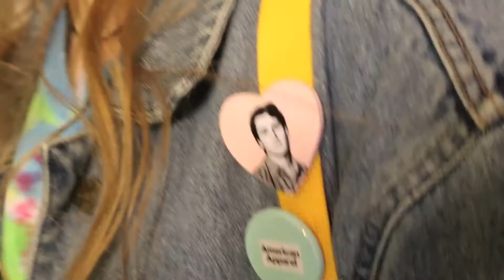OOTWE (basically 2 outfits but whatever)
ngl this is going to be on ajvlogsxx as soon as this finishes uploading, but these outfits make me really happy as do the Drowners so I guess this is going on two channels. but hey, if you like this, maybe you should check out ajvlogsxx?? it's quite cool in my opinion tbh.
OUTFITS & MORE:
Saturday:
jacket: my mom's (eddie bauer)
t-shirt: american apparel
jeans: urban outfitters
boots: doc martens
backpack: fjallraven
earrings/ rings: brandy melville
chokers: etsy/ self-made
watch: urban outfitters

Sunday
sweater: cotton on
dress: brandy melville
socks: journey
shoes: juju (urban outfitters)
purse: urban outfitters

SONGS:
ways to phrase a rejection// unzip your harrington - drowners
MORE ME:
8tracks: vinylflower
choker sales